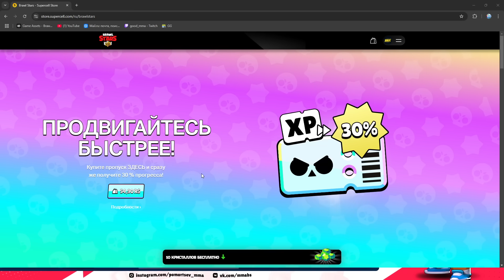ПЕРВЫМ В МИРЕ ПОЛУЧИЛ САМЫЙ ДОРОГОЙ СКИН ЗА ВСЮ ИСТОРИЮ БС 😱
Всем привет с вами ММА ака Петр Олегович в бравл старс вышла новая обнова и сегодня мы залетаем чекнуть новый скинчик (самый дорогой в мире)

⬇⬇ Купить гемы тут, а так же много внутриигровых товаров по другим мобильным играм⬇⬇

⬇⬇ Купить игры, внутриигровые товары пополнить steam и многие другие сервисы